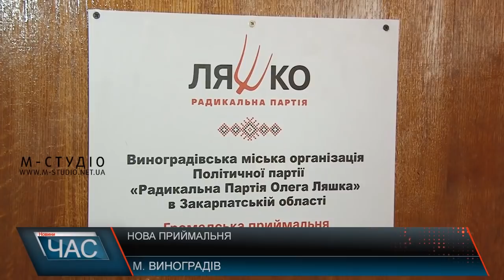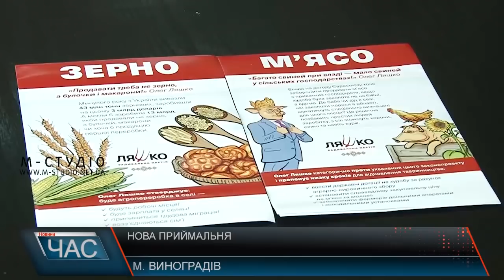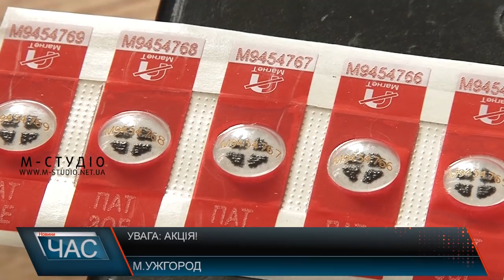Програма “ЧАС”. Hовини Закарпаття за 28 вересня 2018 року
Опитали свідків: розгляд резонансної справи
У нову родину: статистика всиновлення
Акція від "Закарпаттяобленерго": повідомиш про проблеми – покарання не буде
Свободу Чікошу: звільнити закарпатця
День відкритих дверей: відвідини єпископської резиденції